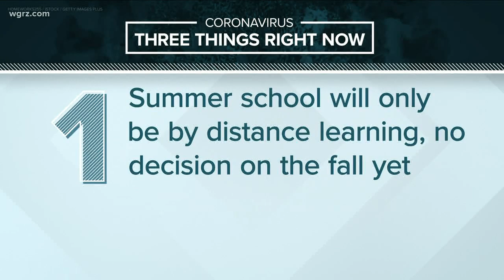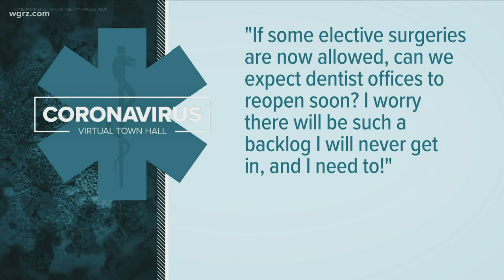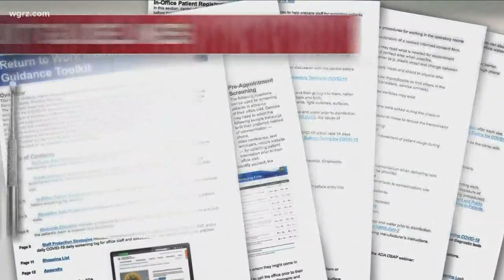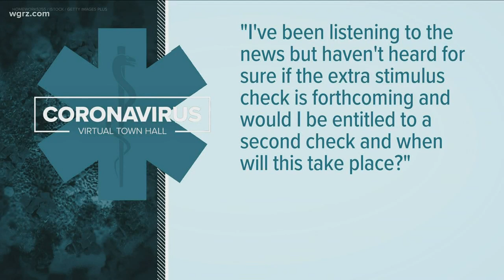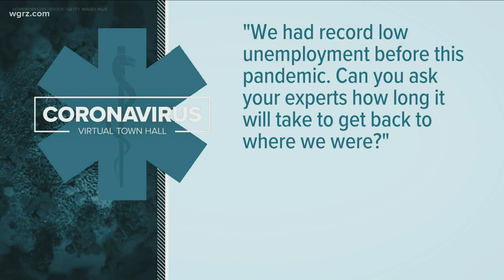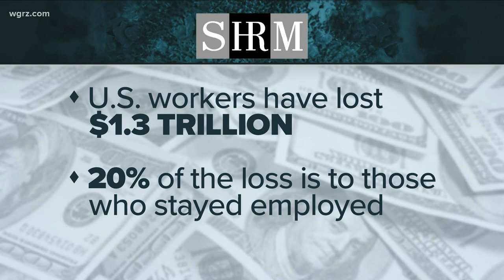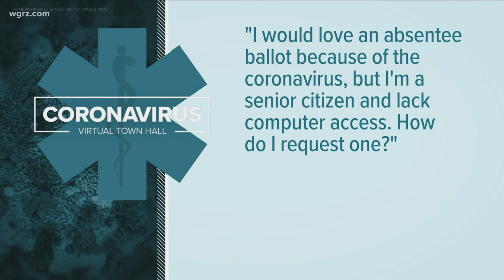Thursday Virtual Town Hall Segment One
Michael Wooten gets your questions answered by expert